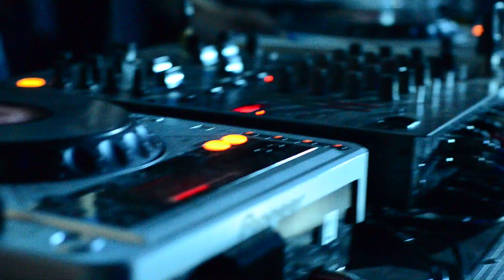RUZHYNSKI @ "I LOVE TECHNO PARTY" @ Chicago disco hall